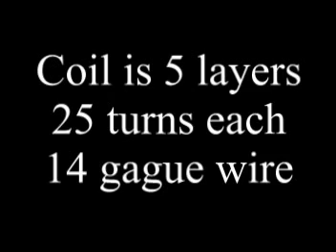Latest coil gun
My Latest coil gun.  The coil has a smaller center for firing nails instead of bolts.